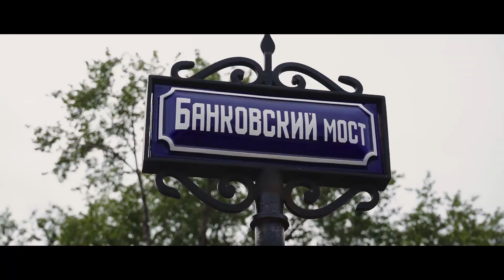Saint Petersburg 2019 / Sony A7III